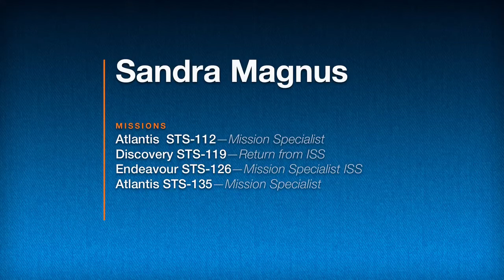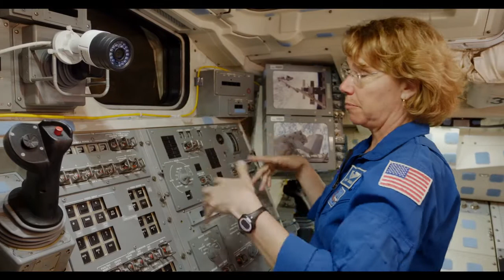Astronaut Interview: Sandra Magnus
This is one in a series of exclusive astronaut interviews filmed inside space shuttle Endeavour at the California Science Center. In this interview, conducted in 2016, mission specialist Sandy Magnus talks about fascinating topics including surprising astronaut training regimens like backpacking, parasailing, and flying T-38 aircraft and the difference between space shuttle missions and living on the International Space Station.

Astronaut interviews were made possible by a generous grant from The Ahmanson Foundation.

For more science videos, blog posts, and virtual tours,